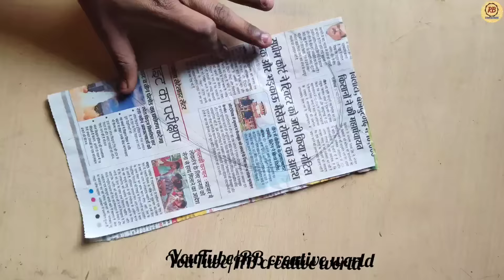2 Beautiful Wall Hanging Craft| Best Out Of Matchsticks and Cardboard